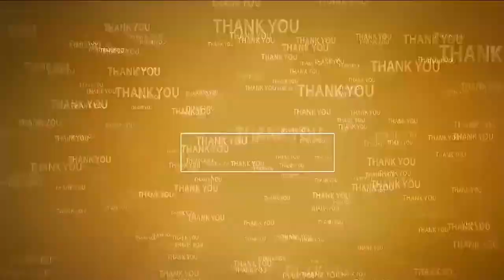కన్నులపండుగగా గంగవరంలో వినాయకుని గ్రామోత్సవం | Vinayaka Chavithi Celebrations | Gangavaram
- భ‌క్తిశ్ర‌ద్ధ‌ల‌తో పూజ‌లు నిర్వ‌హించిన భ‌క్తులు
- విశేష అలంక‌ర‌ణ‌ల‌తో ఏర్పాట్లు చేప‌ట్టిన నిర్వాహ‌కులు